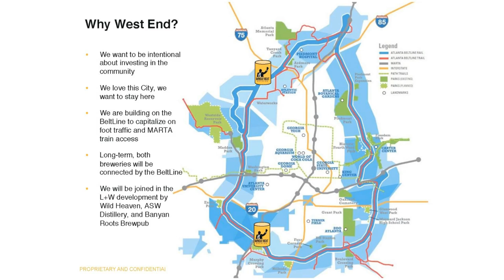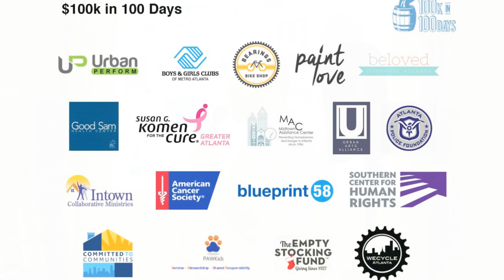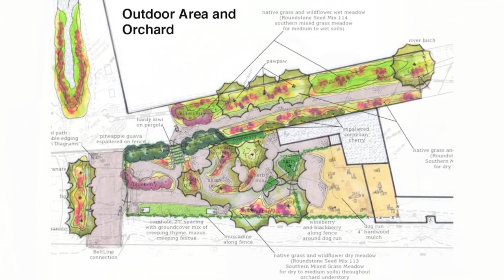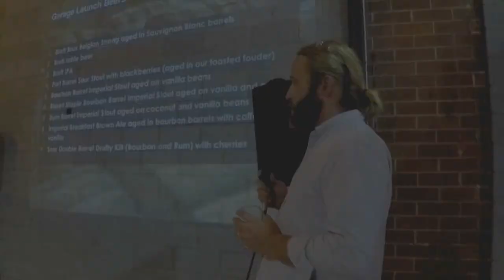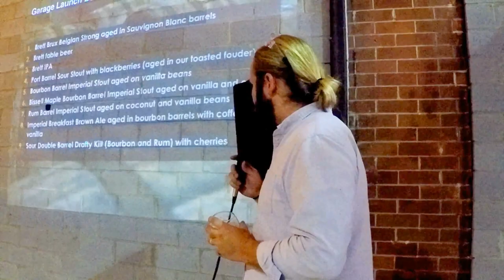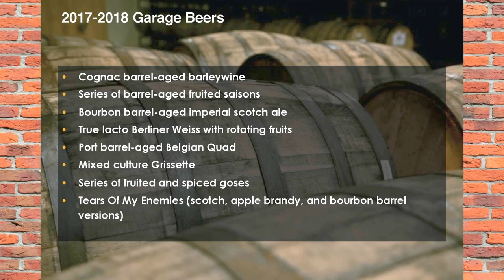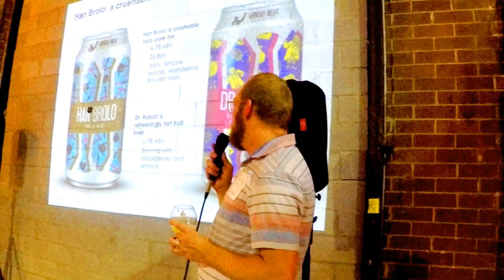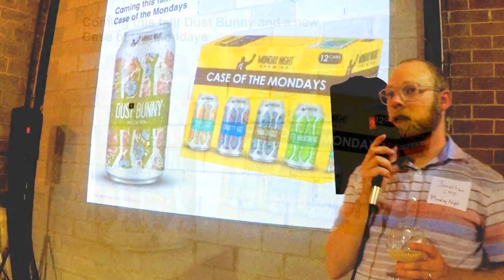Monday Night Brewing announces plans and upcoming beers for The Garage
Monday Night Brewing shares some information on The Garage, their upcoming barrel aging facility on Atlanta's Beltline that will produce both wild/sour and clean beers.  Get a sneak peek at the space, and a look at some of the beers they'll produce there.

FOLLOW BEER GUYS RADIO!

GIVE US MONEY!